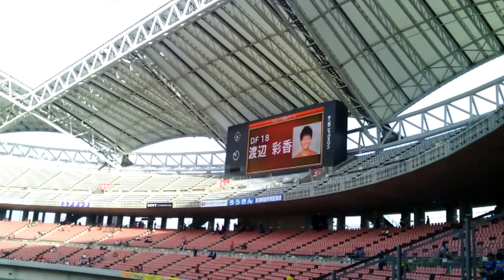アルビレックス新潟レディース 選手紹介 2015年5月6日水祝日 ジェフユナイテッド市原･千葉レディース戦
2015年5月6日水祝日デンカビッグスワンスタジアムで行われた、
プレナスなでしこリーグ　レギュラーシーズン第7節
アルビレックス新潟レディース対ジェフユナイテッド市原･千葉レディース戦　新潟の2015年バージョン選手紹介です。

当日観戦に行けなかった方も、雰囲気を味わって欲しいと思います！

※携帯で撮影しているので音割れがひどいです＾＾；
※一谷選手のアナウンス撮影が間に合いませんでした ごめんなさい

GK
1 一谷 朋子
DF
14 小原 由梨愛 3 北原 佳奈 6 左山 桃子 18 渡辺 彩香
MF
16 斎藤 友里 5 高橋 悠 24 佐伯 彩 15 阪口 萌乃 10 上尾野辺 めぐみ
FW
8 大石 沙弥香

22 福村 香奈絵 2 高村 ちさと 13 中村 楓 19 児玉 桂子
9 山崎 円美 17 久保田 麻友 29 川崎 咲耶

監督　能仲 太司

GK
17 山根 恵里奈
DF
24 千野 晶子 3 櫻本 尚子 6 西川 彩華 5 若林 美里
MF
19 保坂 のどか 13 瀬戸口 梢 14 川村 真理 10 深澤 里沙
FW
7 筏井 りさ 9 菅澤 優衣香

1 根本 望央 2 上野 紗稀 4 鶴見 綾香 18 磯金 みどり
8 安齋 結花 15 島田 綾子 20 鴨川 実歩

監督　三上 尚子

キックオフ 17:00　観客数 3,174人　天候 晴　試合結果 0対0